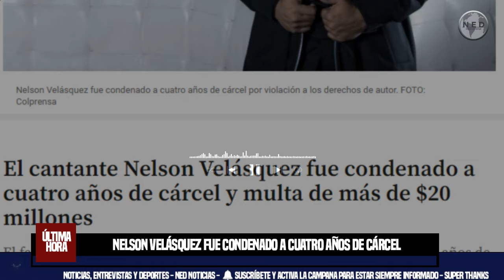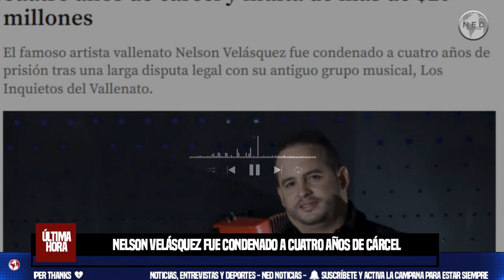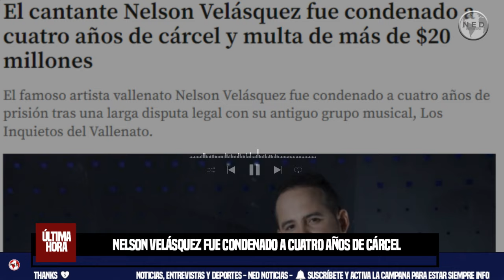ÚLTIMA HORA ⚡ Cantante Nelson Velásquez fue condenado a cuatro años de cárcel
Hasta hace unos días el artista vallenato Nelson Velásquez se estaba presentado en las Fiestas del Carriel en Envigado y ahora, este 28 de agosto, fue condenado por violación de derechos de autor. Un juez penal de conocimiento de Medellín dictó una sentencia contra el cantante, quien fue integrante de Los Inquietos del Vallenato.
INFOBAE